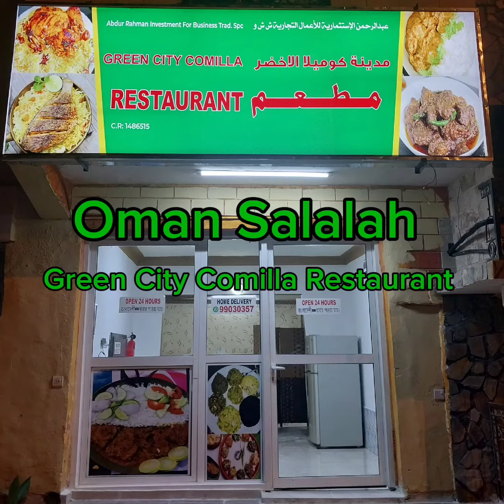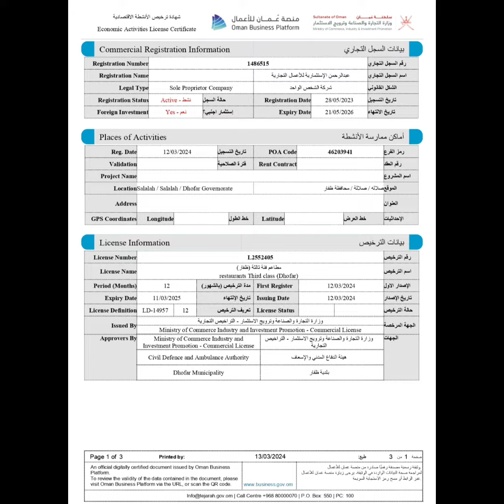আল্লাহ ব্যবসাকে হালাল করেছেন Green City Comilla Restaurant Oman Salalah